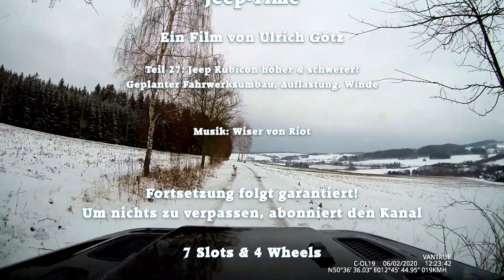Jeep-Time Teil 27: Rubicon höher & schwerer? Geplante Fahrwerkshöherlegung, Auflastung, Winde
nser Jeep Wrangler JL Unlimited Rubicon soll in Kürze wachsen. Was ist geplant? U.a. ein verstärktes Fahrwerk mit Auflastung auf 2.980 kg zulässiges Gesamtgewicht, das sind immerhin 350 kg mehr als vorher, mit TÜV-Eintragung, dazu größere Räder und eine neue Stoßstange mit Winch.

Wer unsere Projekte unterstützen will, hier ist es möglich, jeder Euro zählt!

Musik, die ich wärend unseren Touren gerne höre: Bruce Springsteen, Western Stars:

Biologisch abbaubare Reiseseife/Shampoo/Spülmittel 250 ml
Nachfüllpack 500 ml

Meine Kameraausrüstung für YouTube:

4K SONY-Camcorder mit optischen Bildstabilisator

Rode VideoMic Pro+ für den Camcorder

Fimi Palm Gimbal Camera

4K SONY Actioncam mit Fernbedienung

4K ACME Actioncam

4K VANTRUE Dash Cam X4

Neewer 2 in 1 Aluminium-Kamerastativ

Spiegelreflexkamera NIKON D3300

Zoom-Objektiv Tamron B018N 18-200mm F3.5-6.3 Di II VC Nikon

Ausrüstung Jeep:

120 Watt Solartasche von Wattstunde:

SUAOKI-G500 tragbare Lithium-Batterie

DINO Kraftpaket Starthilfegerät und Powerbank

Albrecht CB-Funkgerät AE 6110

Mobicool Kompressorkühlbox FR40 mit 38l Fassungsvermögen

Thetford Porta Potty 335, das kleinste Campingklo der Welt

Navigation: Garmin Overlander On- und Offroad-Navigation

Standheizung Autotherm Air 2D (ehemals Planar 2D)

Duracell Campingleuchte, Explorer Laterne

Packsafe Travelsafe 5L – Mobiler Safe für Wertsachen